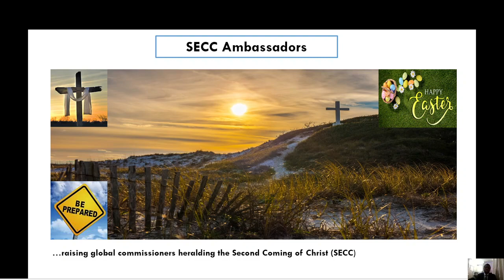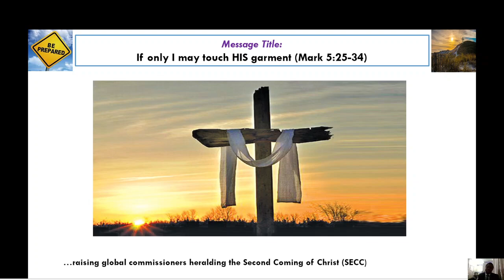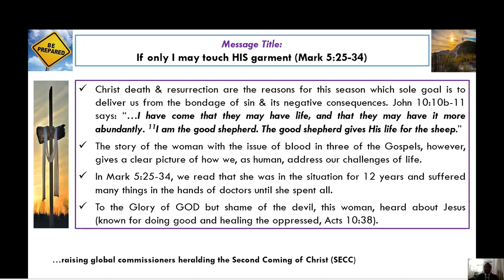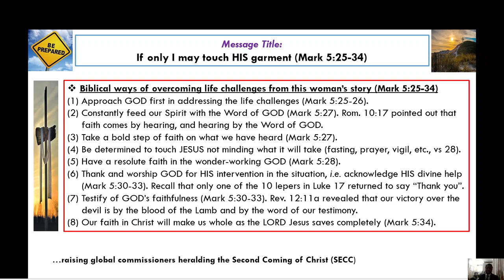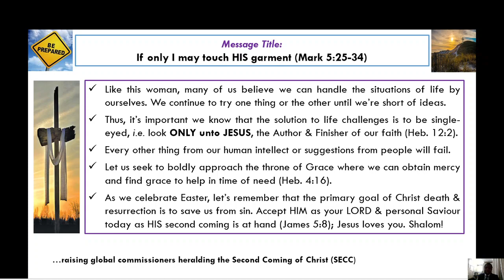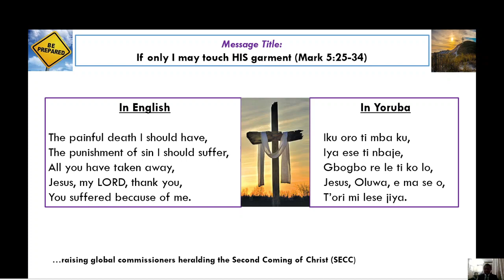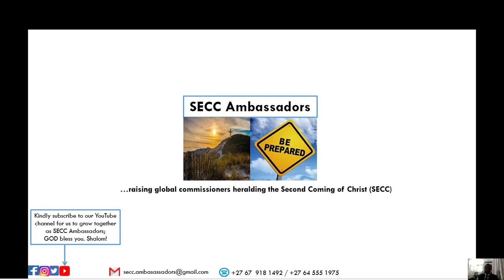If only I may touch HIS garment (Mark 5:25-34)_April 04, 2021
If only I may touch HIS garment (Mark 5:25-34)

INTRODUCTION
 Christ death and resurrection are the reasons for this season which sole goal is to deliver us from the bondage of sin & its negative consequences. John 10:10b-11 says: “10THE THIEF DOES NOT COME EXCEPT TO STEAL, AND TO KILL, AND TO DESTROY. I HAVE COME THAT THEY MAY HAVE LIFE, AND THAT THEY MAY HAVE IT MORE ABUNDANTLY. 11I AM THE GOOD SHEPHERD. THE GOOD SHEPHERD GIVES HIS LIFE FOR THE SHEEP.”
 The story of the woman with the issue of blood in three of the Gospels, however, gives a clear picture of how we, as human, address our challenges of life.
 In Mark 5:25-34, we read that she was in the situation for 12 years and suffered many things in the hands of doctors until she spent all.
 To the Glory of GOD but shame of the devil, this woman, heard about Jesus (known for doing good and healing the oppressed, Acts 10:38).

BODY
 Biblical ways of overcoming life challenges from this woman’s story (Mark 5:25-34)
(1) Approach GOD first in addressing the life challenges (Mark 5:25-26).
(2) Constantly feed our Spirit with the Word of GOD (Mark 5:27). Rom. 10:17 pointed out that faith comes by hearing, and hearing by the Word of GOD.
(3) Take a bold step of faith on what we have heard (Mark 5:27).
(4) Be determined to touch JESUS not minding what it will take (fasting, prayer, vigil, etc., vs 28).
(5) Have a resolute faith in the wonder-working GOD (Mark 5:28).
(6) Thank and worship GOD for HIS intervention in the situation, i.e. acknowledge HIS divine help (Mark 5:30-33). Recall that only one of the 10 lepers in Luke 17 returned to say “Thank you”.
(7) Testify of GOD’s faithfulness (Mark 5:30-33). Rev. 12:11a revealed that our victory over the devil is by the blood of the Lamb and by the word of our testimony.
(8) Our faith in Christ will make us whole as the LORD Jesus saves completely (Mark 5:34).

CONCLUSION
 Like this woman, many of us believe we can handle the situations of life by ourselves. We continue to try one thing or the other until we’re short of ideas.
 Thus, it’s important we know that the solution to life challenges is to be single-eyed, i.e. look ONLY unto JESUS, the Author & Finisher of our faith (Heb. 12:2).
 Every other thing from our human intellect or suggestions from people will fail.
 Let us seek to boldly approach the throne of Grace where we can obtain mercy and find grace to help in time of need (Heb. 4:16).
 As we celebrate Easter, let’s remember that the primary goal of Christ death & resurrection is to save us from sin. Accept HIM as your LORD and personal Saviour today as HIS second coming is at hand (James 5:8); Jesus loves you.

Song (English)
The painful death I should have,
The punishment of sin I should suffer,
All you have taken away,
Jesus, my LORD, thank you,
You suffered because of me.

Song (Yoruba)
Iku oro ti mba ku,
Iya ese ti nbaje,
Gbogbo re le ti ko lo,
Jesus, Oluwa, e ma se o,
T’ori mi lese jiya.

Shalom!

Prayer point: Dear LORD Jesus, you’re the resurrection, and the life; help me to touch you today, by your mercies, for my desired change (Matt. 9:21; John 11:25).